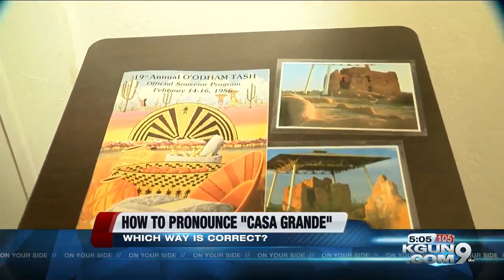how to pronounce Casa Grande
How do you pronounce the name of the city Casa Grande